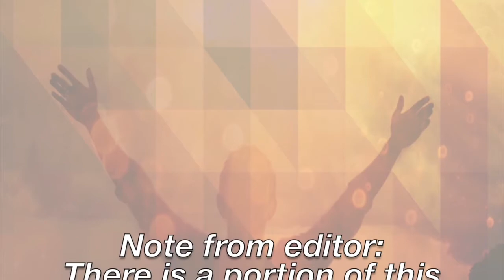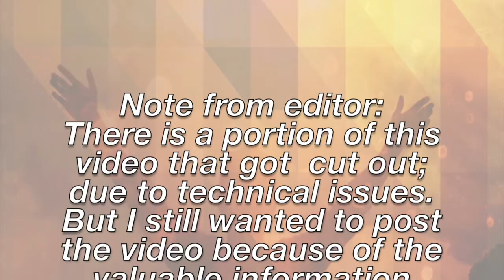Sunday School | Power for Today #5 : Speaking in Tongues | 3/15/21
Live streamed services for the Espanola Christian Center during the COVID-19 quarantine.